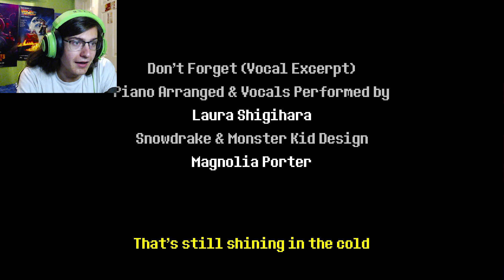Exploring Hometown || Deltarune Chapter 1 - Part 5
Now that King has been defeated and the Darkworld has been saved, Kris and Susie return home, back to their regular lives. This gives us a chance to explore hometown, meet its residents, and experience the shocking twist at the end of this chapter...

Music Composer: Toby Fox
Music Copyright Administrator: Materia Music Publishing